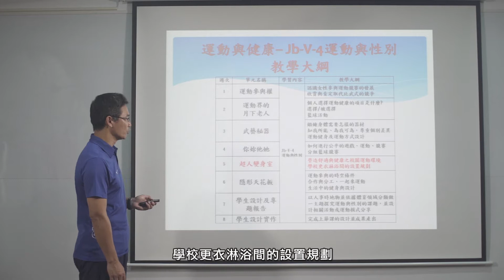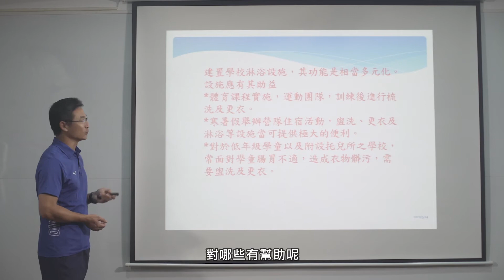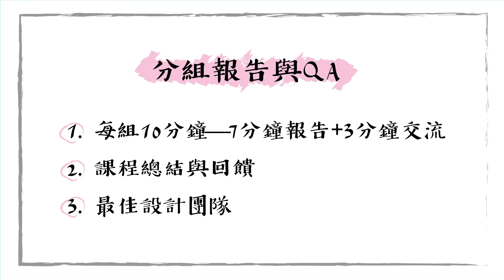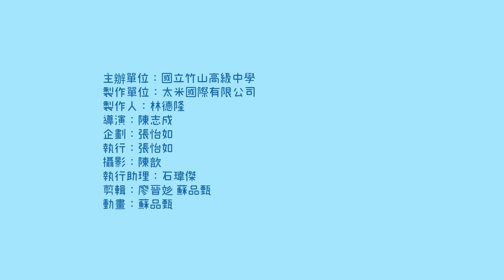運動性別(下)第五集超人變身室